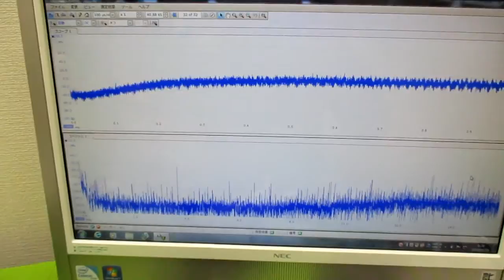超音波と表面弾性波 ultrasonic-labo